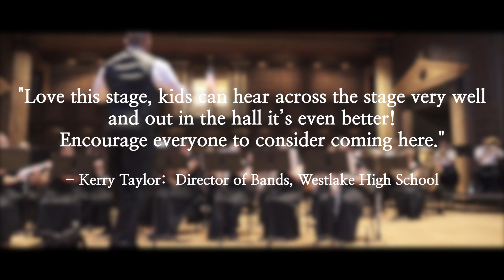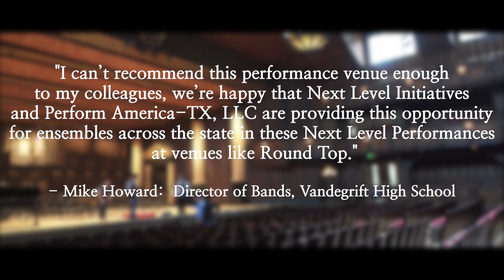Next Level Performance at Round Top Festival Institute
Next Level Performance Series at Round Top Festival Institutes hosted by Next Level Initiatives in collaboration with Perform America - TX, LLC.